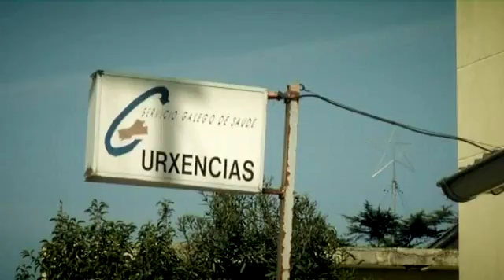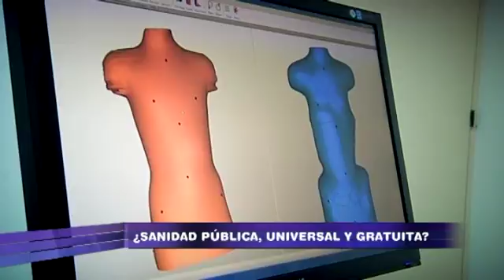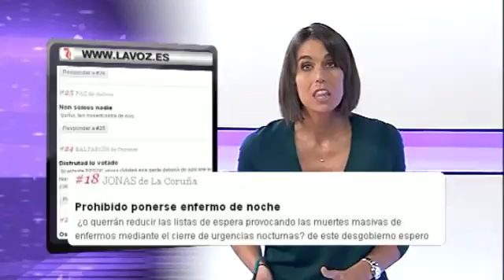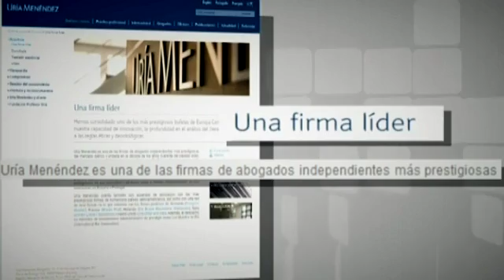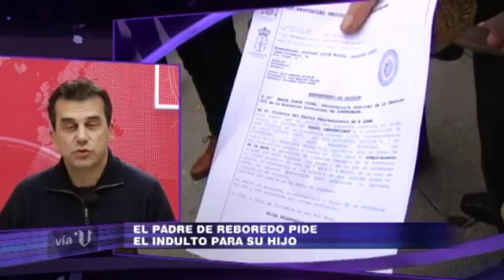"Vía V" ¿Está en peligro la sanidad pública? (cap. 438- parte 2- 16/01)